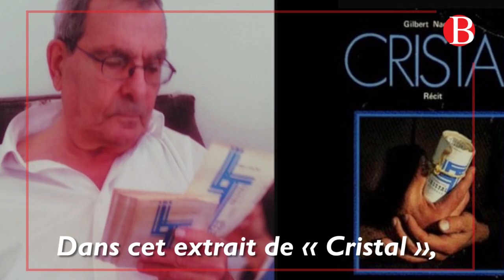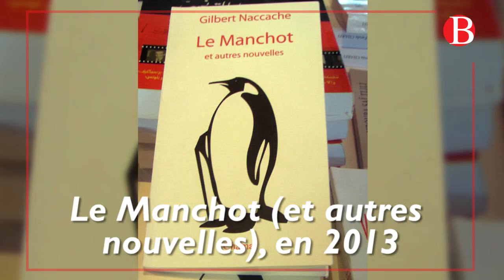Hommage à Gilbert Naccache, le militant de « Cristal »